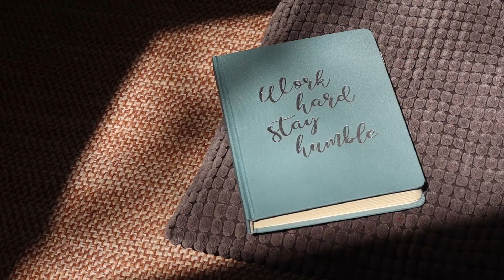Moj planer tokom vanredne situacije 📔